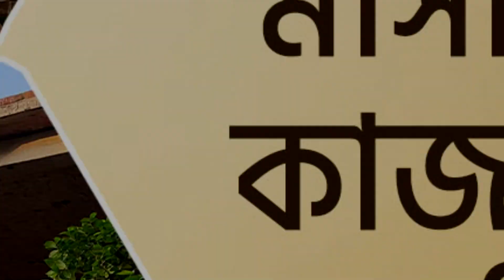মাসজিদ নির্মাণের কাজ সম্পন্ন করতে এগিয়ে আসুন ।। Dr. Imam Hossain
সাদকায়ে জারিয়ায় অংশগ্রহণ করতে মাসজিদ নির্মাণে এগিয়ে আসুন
স্থান : কৈয়ারা পশ্চিমপাড়া হাজী নূর আহমেদ জামে মাসজিদ,
দারোগারহাট, ছাগলনাইয়া, ফেনী।

ব্যাংক একাউন্ট :

Islami Bank
Kaiyara Paschim Para Hazi Nur Ahamed Jame masjid.
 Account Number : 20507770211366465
Branch : Darogar hat.chhagalnaiya.feni

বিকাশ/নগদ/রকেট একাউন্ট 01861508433